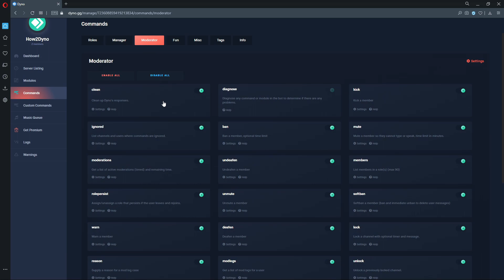Dyno Bot Tutorials - New Dyno Bot Modstats Command!!!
Welcome to another How2Dyno Tutorial! Today in this "How to" guide, I will show a new command added to Dyno Bot! (modstats command)

Dyno Bot is a fully customizable server moderation Discord bot for your Discord server that features a simple and intuitive web dashboard. Dyno bot is on over 1 million Discord servers, and continues to grow! Invite Dyno today!

About the Channel:
How2Dyno is a Dyno Bot "How to" channel full of guides and tutorials for beginners or avid Discord users. The channel covers how to setup various Dyno Bot modules, commands, and help scenarios. This Dyno Bot YouTube channel is also a highly recommended pick by the Dyno community!